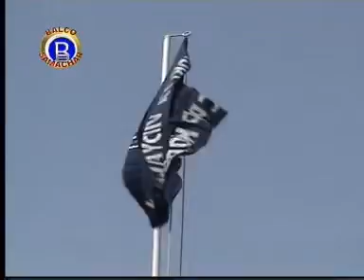VEDANTA BALCO NEWS 187 Annual Sports At BCPP KV 2007